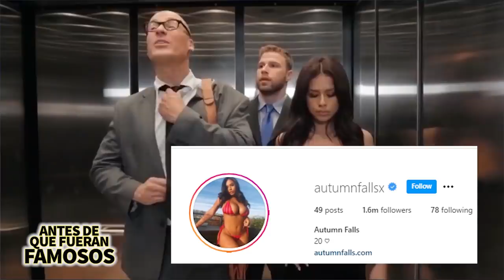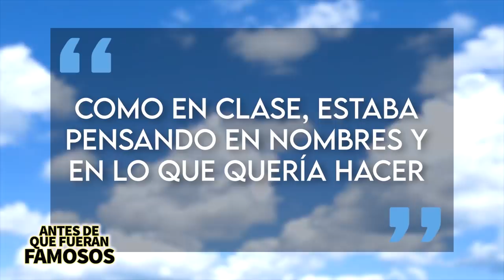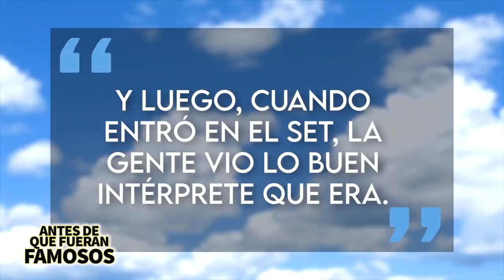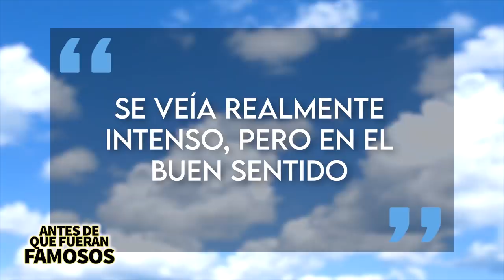Autumn F | Antes De Que Fueran Famosos | Biografía 📓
La vida y carrera de AUTUMN F nació en la ciudad de Nueva York el 4 de agosto del 2000 y se crió en Manhattan en una familia que celebraba su herencia puertorriqueña.El nacer y criarse en Manhattan le enseñó a Autumn a crecer muy rápido y a ser madura e independiente desde una edad temprana.